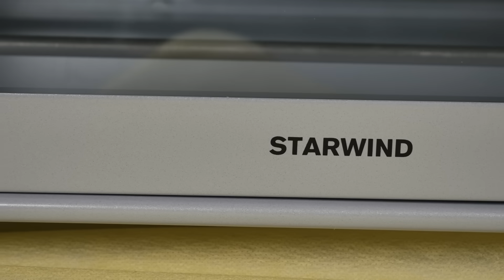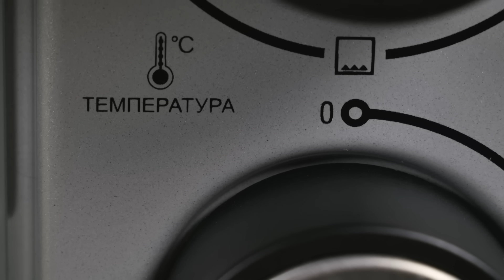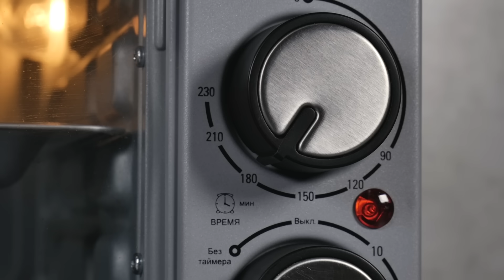Мини-печь Starwind SMO2002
Электрическая печь Starwind SMO2002 является аналогом духового шкафа, но обладает меньшими габаритами и потребляет меньше электроэнергии. Ещё её называют мини-печью или ростером. В печи Starwind SM02002 можно не только готовить полноценные блюда, мясные или рыбные, но и быстро приготовить полуфабрикаты, разогреть пиццу или выпечь круассан к чаю. Благодаря быстрому нагреву и простым настройкам на все это уходит меньше времени.